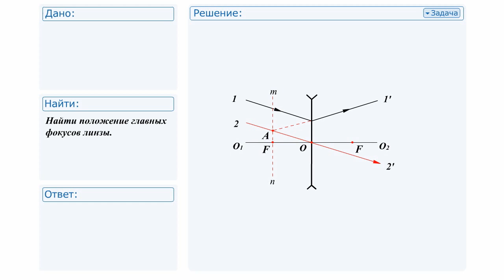№3 Решение задачи по физике. Геометрическая и волновая оптика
На рисунке показан ход луча через рассеивающую линзу. Найти построением положение главных фокусов линзы.